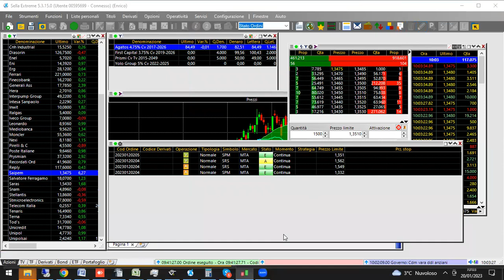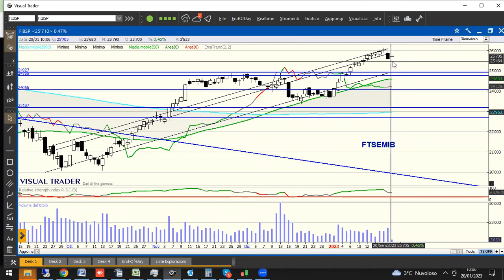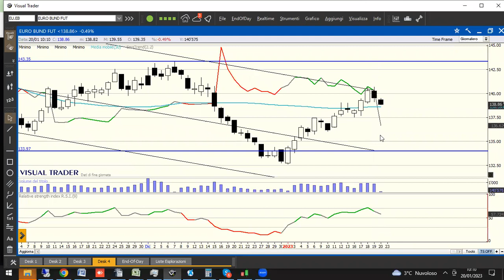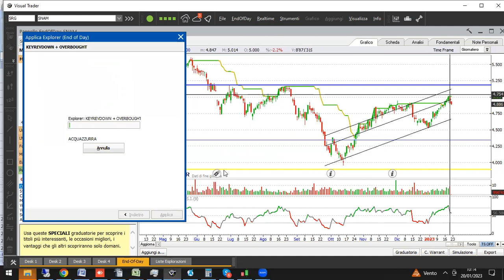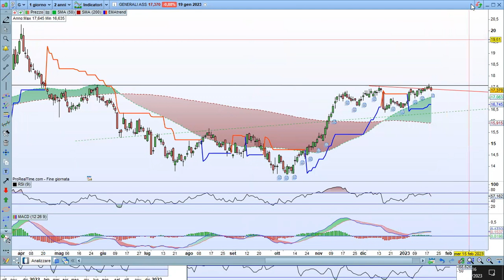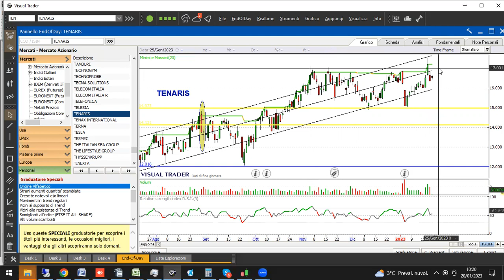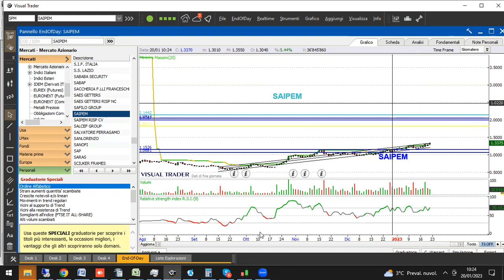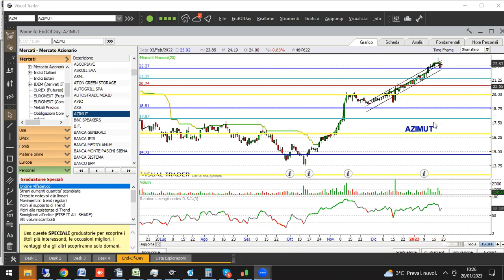TRADING ROOM 20/1/23: analisi Bund, Ftsemib e analisi a richiesta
Abbiamo parlato di Saipem, Azimut, Generali, CNH, Tenaris.